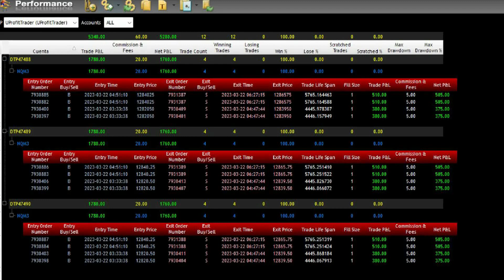"LLEVO $30 MIL DÓLARES EN RETIROS" 💰 ALUMNO DE COLOMBIA 🇨🇴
Juan es un alumno de Colombia, quien después de 18 meses de entrenamiento empezó a realizar retiros, a la fecha lleva $30 mil en retiros | en Diciembre estuvo en el primer lugar del TOP 10 de retiro de Uprofit

🛑 Únete a mi comunidad en Discord para que tu mismo compruebes los resultados de mis alumnos cómo diariamente ganan entre $200 a $1,000 al día 💰💵

🚨 Cupos Limitados